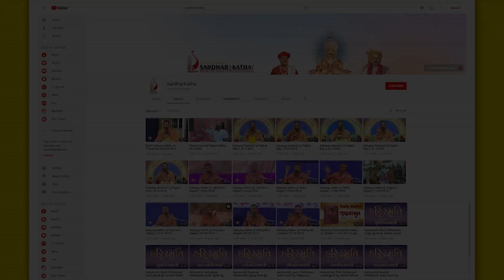હિંદુ ધર્મની મહાનતા - પુ સદ. સ્વામી શ્રી નિત્યસ્વરૂપદાસજી-સરધાર